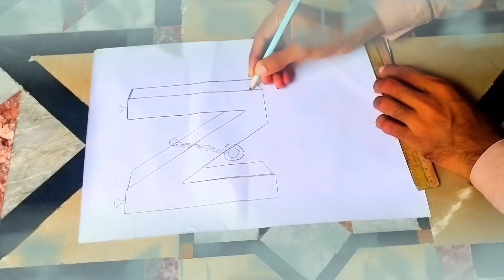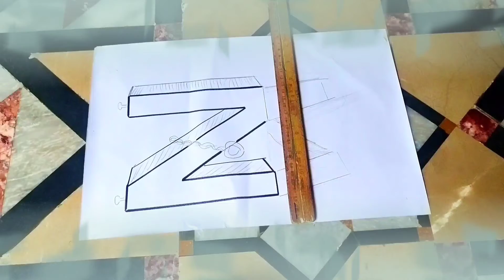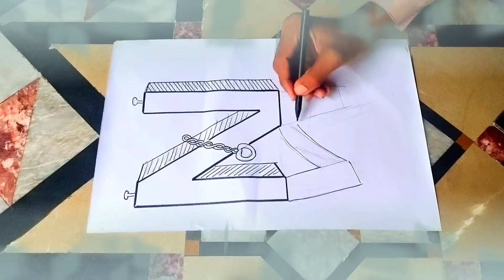3D N Art😘 color designing hand work 97999ws youtube channel and facebook page